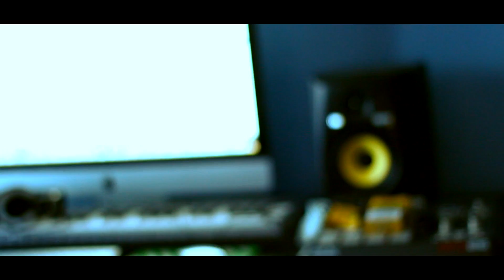L.A.B Sessions: Ger Kellet Ft: Warra & Linco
Ger Kellet from the group 5th Element laying down a verse or two from his upcoming solo album yet to be giving an official title. With appearances from Warra & Linco from 5th Element.